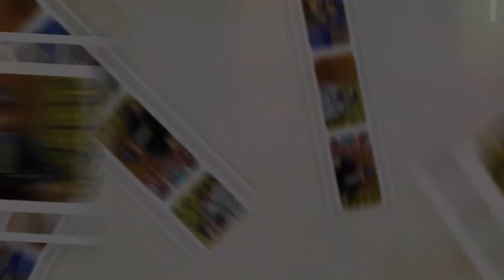DOCTOR AUR DUNYA | The Nawjawan Show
Let's do it together in sha ALLAH ta'ala

JOIN US :-

GOOD NEWS FOR YOUNGSTERS

1. DAWAH ACTIVITIES
2. SOCIAL WORK
3. PICNICS
4. WEEKLY MOTIVATIONAL PROGRAMS
5. FIELD WORK
6. HELPING THOSE WHO ARE INTO ADDICTIONS
7. COUNSELLING SESSIONS

JOIN US :-

do it together in sha ALLAH ta'ala

JOIN US :-

1. DAWAH ACTIVITIES
2. SOCIAL WORK
3. PICNICS
4. WEEKLY MOTIVATIONAL PROGRAMS
5. FIELD WORK
6. HELPING THOSE WHO ARE INTO ADDICTIONS
7. COUNSELLING SESSIONS

JOIN US :-